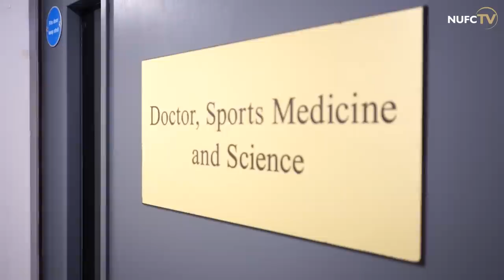🇳🇱 Sven Botman's First Day on Tyneside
Go behind the scenes as Sven Botman prepared to sign for Newcastle United, ahead of his move from Lille being formally completed a few days later.